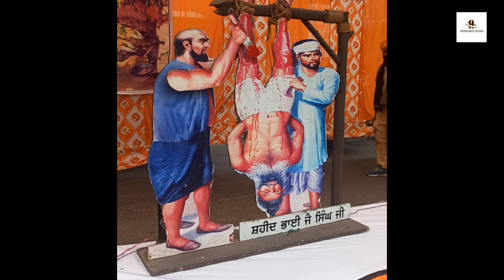ਛੋਟੇ ਸਾਹਿਬਜ਼ਾਦਿਆਂ ਜੀ ਦੀ ਸ਼ਹੀਦੀ ਦਿਨ ਤੇ ਦੁੱਧ ਦਾ Langer || shaheed Chote Sahibzaade || Dudh da Langer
ਛੋਟੇ ਸਾਹਿਬਜ਼ਾਦਿਆਂ ਜੀ ਦੀ ਸ਼ਹੀਦੀ ਦਿਨ ਤੇ ਦੁੱਧ ਦਾ Langer ਅੰਮ੍ਰਿਤਸਰ || shaheed Chote Sahibzaade || Dudh da Langer youtubechannel sho rts chote Sahibzaade di Shaheede din te dudh da Langefat#ehgarh sah#ib chote Sahib#zaade di Shaheede din te dudh da La#ngechaar sahibzaadef atehgarh s#ahibguru gob#ind singh ji c#hote Sahibzaade di Shaheede din te dudh da Langemata gujri jichaar sahibzaadefatehgarh sahibchaar sahibzaade 2guru gobind singh ji chote Sahibzaade di Shaheede din te dudh da Langechaar sahibzaade songschaar sahibzaade 2 full moviegurbanishabadpunjabsarsa nadi te vichhoda pei gayaGobind Singh Ji sarsa nadibaba zorawar singh jiSaheed joravar singhSaheed baba himat singh25 December 2022chaar sahibzaade full movie